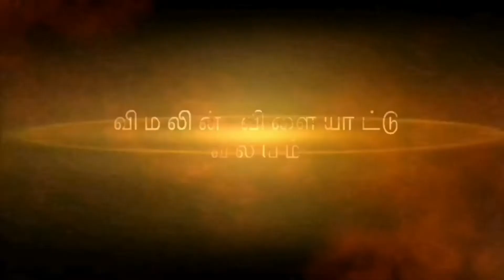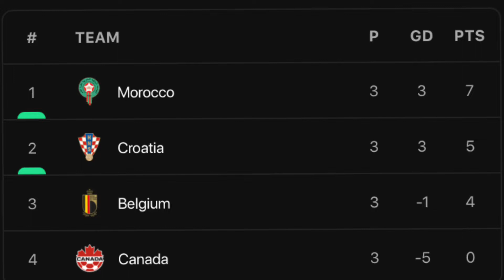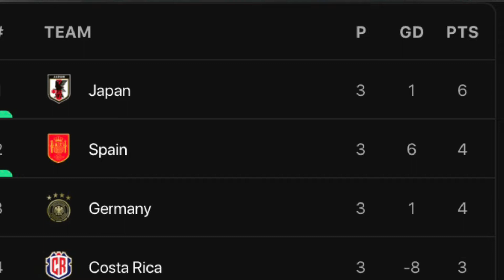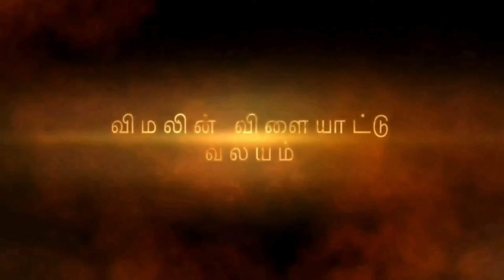FIFA World Cup. வெளியேறிய ஜாம்பவான்கள். அதால பாதாளத்தில் ஜேர்மனி. முதற்கட்டம் நிறைவு? v Media.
உலக கிண்ண முதல் அதிர்ச்சி.

காற்பந்து உலககிண்ண தொடரின் குழு F இலிருந்து பெல்ஜியம் அணி வெளியேற்றப்பட்டுள்ளது. இந்த வெளியேற்றம் இந்த உலக கிண்ணத்தின் முதல் அதிர்ச்சி வெளியேற்றமாக கணிக்கப்படுகிறது.

கடந்த உலக கிண்ண தொடரின் மூன்றாமிட அணி, தரப்படுத்தல்களில் இரண்டாமிடத்தில் காணப்படும் அணி முதல் சுற்றோடு வெளியேறியது அதிர்ச்சியாகவே கருத வேண்டும்.

உலக கிண்ண தொடரை சிறப்பாக ஆரம்பித்து கனடா அணியுடன் வென்றவர்கள், மொரோக்கோ அணியுடன் தோல்வியடைந்த நிலையில் இரண்டாம் சுற்று வாய்ப்ப்பை இழக்கும் நிலை ஏற்பட்டது. குழு நிலையில் மூன்றாமிடத்தை பெற்று வெளியேறினார்கள்.

மொரோக்கோ அணி பெல்ஜியம், கனடா அணிகளை வெற்றி பெற்று, குரேஷியா அணியுடன் சமநிலை முடிவினை பெற்று அடுத்த சுற்றுக்கு தெரிவாகியுள்ளது. 1986 ஆம் ஆண்டுக்கு பின்னர் முதற் தடவையாகவும் இரண்டாம் தடவையாகவும் முன்னோடி காலிறுதி சுற்றுக்கு தெரிவாகியுள்ளது ஆபிரிக்கா வலய  மொரோக்கோ அணி.

மொரோக்கோ மற்றும் கனடா அணிகளுக்கிடையில் நடைபெற்ற போட்டியில் 2-1 என மொரோக்கோ அணி வெற்றி பெற்றது. ஒரு உலககிண்ணத்தில் இம்முறையே மொரோக்கோ அணி இரன்டு வெற்றிகளை பெற்றுள்ளது. உலக கிண்ண தொடர்களில் இது அவர்களுடைய நான்காவது  வெற்றியாகும்.

மொரோக்கோ அணி வெற்றி பெற்றால் நிச்சயம் அடுத்த சுற்று என்ற நிலையில் போட்டி ஆரம்பித்தது முதல் மொரோக்கோ அணி கனடா அணிக்கெதிராக சிறப்பாக விளையாடியது. நான்காவது நிமிடத்தில் ஹகிம் சியேச் அடித்த கோல் மூலமாக முன்னிலை பெற்றது. தொடர்ந்தும் சிறப்பாக விளையாடிய மொரோக்கோ அணி 23 ஆவது நிமிடத்தில் யூசெப் என் நெஸ்ரி இன் மூலமாக பலமான முன்னிலையினை பெற்றது.

40 ஆவது நிமிடத்தில் மொரோக்கோ அணியின் சொந்த கோல் மூலமாக கனடா அணி முதல் கோலை பெற்றுக் கொண்டது.

குரேஷியா மற்றும் பெல்ஜியம் அணிகளுக்கிடையிலான போட்டி கோல்களின்றி சமநிலையில் நிறைவடைந்த நிலையில் குரேஷியா அணி இரண்டாம் இடத்தை பெற்று அடுத்த சுற்றுக்கு தெரிவானது. கடந்த உலககிண்ண தொடரின் இரண்டாமிட அணி குழு நிலையில் இரண்டாமிடத்தை பெற்று அடுத்த சுற்றுக்கு தெரிவாவது கூட அதிர்ச்சி முடிவே.

இரு அணிகளுக்குமிடையிலான போட்டி மிகவும் போராட்டமாக அமைந்தது. பெல்ஜியம் அணி அதிகமாக கோல்களை பெற முயற்சித்த அதேவேளை சில கோல் வாய்ப்புகளும் அவர்களிடமிருந்து நழுவி போனது தோல்விக்கு முக்கியமான காரணமாக அமைந்தது.

கட்டாரில் நடைபெற்று வரும் உலக கிண்ண தொடரில் ஜப்பான் அணி மிக அபாரமாக விளையாடி இரண்டாம் சுற்றுக்கு தெரிவாகியுள்ளது. குழு F இல் முதலிடத்தை பெற்று அடுத்த சுற்றுக்கு தெரிவாகியுள்ளது. பலமான அணிகளான ஸ்பெய்ன், ஜேர்மனி அணிகளை வெற்றி பெற்று அடுத்த சுற்றுக்கு தெரிவாகியுள்ளது. ஜப்பான் அணி இந்த அணிகளை உலக கிண்ண தொடரில் வெற்றி பெறுவது இதுவே முதற் தடவையாகவும்.

உலக கிண்ணத்தின் ஜாம்பவான்களான ஜேர்மனி அணி இரண்டாவது தொடர்ச்சியான தடவையாக முதலாம் சுற்றோடு வெளியேற்றப்பட்டுள்ளது. 1938 ஆம் ஆண்டு முதற் தடவை முதல் சுற்றோடு வெளியேற்றப்பட்டவர்கள் 2018 ஆம் ஆண்டு அதன் பின்னர் முதல் சுற்றோடு வெளியேற்றப்பட்டார்கள்.

குழு F இற்கான போட்டிகள் மிகவும் விறு விறுப்பாக அமைந்தது. இரு போட்டிகளது கோல் நிலவரங்களும் மாற மாற அணிகள் தெரிவு செய்யப்படும் நிலையும் மாறியது. இரண்டாம் பாதியில் முடிவுகள் முழுமையாக மாறிப்போனது.

ஜேர்மனி மற்றும் கொஸ்டரிக்கா அணிகளுக்கிடையிலான போட்டியில் பத்தாவது நிமிடத்தில் ஜேர்மனி அணி சார்பாக சேர்ஜ் ஞப்ரி அடித்த கோலின் மூலமாக நீண்ட நேரம் ஜேர்மனி அணி முன்னிலை பெற்றது. 53 ஆவது நிமிடத்தில் கொஸ்டரிக்கா அணி சார்பாக ஜெல்ட்ஸின் ரெஜெடா கோலடித்து போட்டியினை சமன் செய்தார். 70 ஆவது நிமிடத்தில் இரண்டாவது கோலை அடித்த ஜுவான் வக்ராஸ் அடிக்க கொஸ்டரிக்கா அணி முன்னிலை பெற்றது. ஆனால் அது நீடிக்கவில்லை. 3 நிமிடங்களில் ஜேர்மனி அணியின் காய் ஹவேர்ட்ஸ் கோலடித்து போட்டியினை சமன் செய்தார். 85 ஆவது நிமிடத்தில் காய் ஹவேர்ட்ஸ் கோலடித்து மீண்டும் முன்னிலையினை பெற்றுக்கொடுக்க 89 ஆவது நிமிடத்தில் நிக்லஸ் புவல்க்ரக் நான்காவது கோலினை அடித்தார்.

ஸ்பெய்ன் அணி ஜப்பான் அணியினை இலகுவாக வெற்றி பெற ஜேர்மனி அணி கொஸ்டரிக்கா அணியை வெற்றி பெற்று இரு அணிகளும் அடுத்த சுற்றுக்கு தெரிவாகும் என்ற எதிர்பார்ப்பே காணப்பட்டது. ஆனால் ஜப்பான் தலை எழுத்தை தலைகீழாக மாற்றி முதலிடத்தை பெற்று அடுத்த சுற்றுக்கு தெரிவாகியுள்ளது. 1998 ஆம் ஆண்டு முதல் ஒன்று விட்ட ஓரு முறையாக இரண்டாம் சுற்றுக்கு தெரிவான ஜப்பான் அணி முதற் தடவையாக அடுத்தடுத்த இரண்டு தடவைகளில் இரண்டாம் சுற்றுக்கு தெரிவாகியுள்ளது.

ஆரம்பம் முதலே விறு விறுப்பாக சென்ற இந்த போட்டியில், 11 ஆவது நிமிடத்தில் அல்வாரோ மோர்ட்டா கோலடித்து ஸ்பெய்னுக்கு முன்னிலையினை வழங்கினார். போராடிய ஜப்பான் அணி 48 ஆவது நிமிடத்தில் ரிட்சு டோன் அடித்த கோல் மூலமாக சமநிலை பெற்றது. 3 நிமிடங்களில் ஓ டனாக்கா அடித்த கோல் மூலமாக ஜப்பான் அணி முன்னிலை பெற்றது. ஜப்பான் அணி அடுத்த சுற்றுக்கு தெரிவாக சமநிலை போதுமென்ற நிலையில் வெற்றியினை பெற்று அடுத்த சுற்றுக்கு தெரிவானார்கள்.

இந்த முடிவுகளின் படி ஜப்பான் அணி குரேஷியா அணியினையும், ஸ்பெய்ன் அணி மொரோக்கோ அணியினையும் முன்னோடி காலிறுதி போட்டிகளில் சந்திக்கவுள்ளன.

அணி

போட்டி

வெற்றி

தோல்வி

சமநிலை

புள்ளி

கோ வித்

அடி.கோ

பெ.கோ

1

 ஜப்பான்

03

02

01

00

06

01

04

03

2

ஸ்பெய்ன்

03

01

01

01

04

06

09

03

3

ஜேர்மனி

03

01

01

01

04

01

06

05

4

கொஸ்டரிக்கா

03

01

00

02

03

-08

03

11